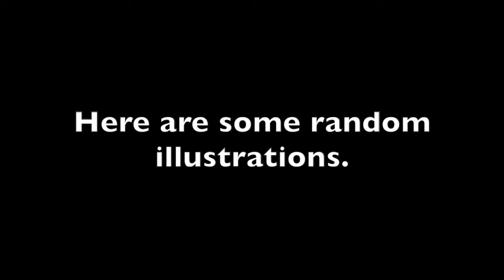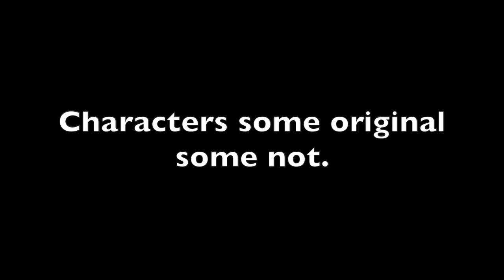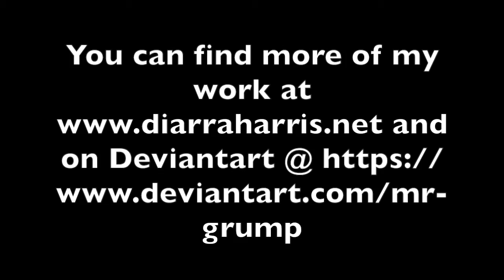My ArtStation Portfolio